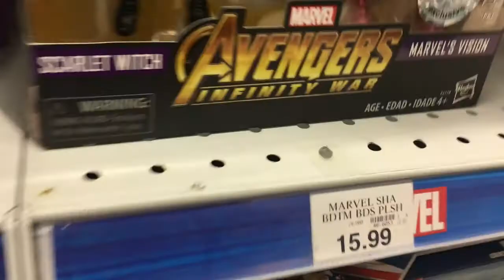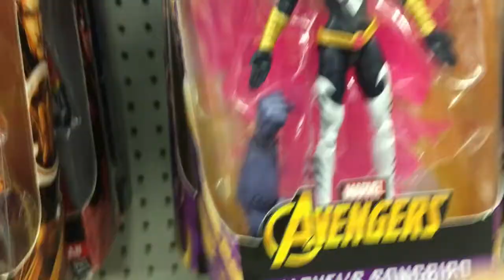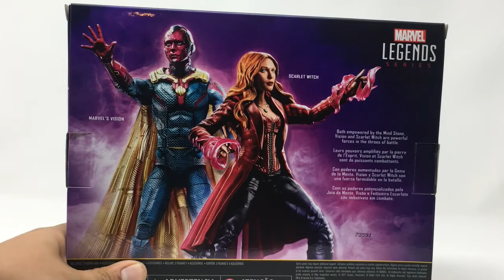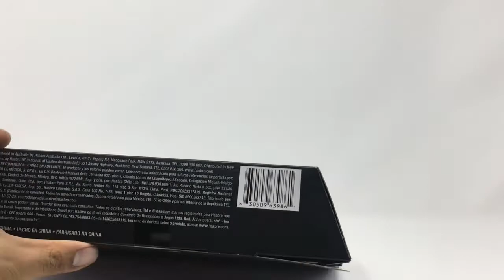Marvel Legends Vision Scarlet Witch Toys R Us Exclusive 2 Pack Avengers Infinity War End of ERA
Marvel Legends Vision Scarlet Witch Toys R Us Exclusive 2 Pack Avengers Infinity War